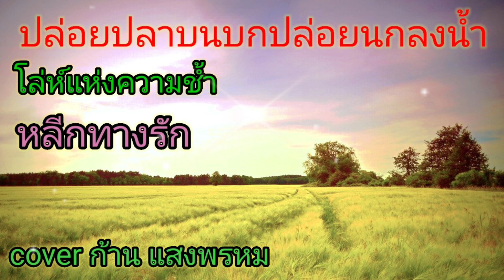ปล่อยปลาบนบกปล่อยนกลงน้ำ โล่ห์แห่งความช้ำ หลีกทางรัก cover ก้านแสงพรหม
เพื่อความบันเทิงเท่านั้นมิได้มีผลประโยชแต่อย่างใด